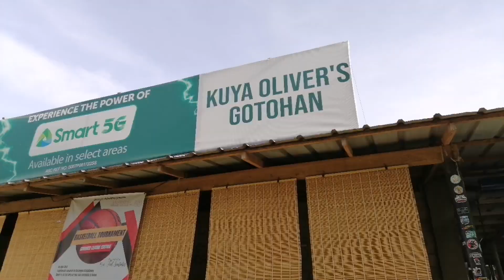kuya Olivers Gotohan. Watch niyo ilang oras bago kami makakain at waiting.Pero napakasarap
Ang hindi nyo pwdeng palampasin na kainan sa batangas.